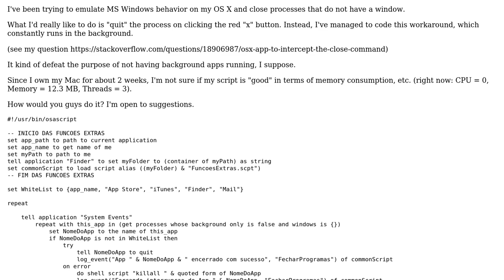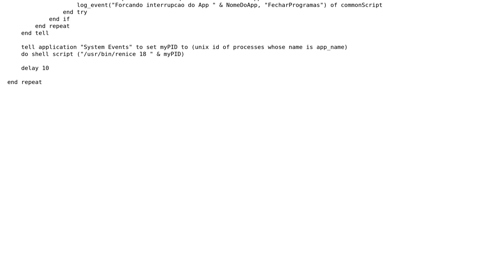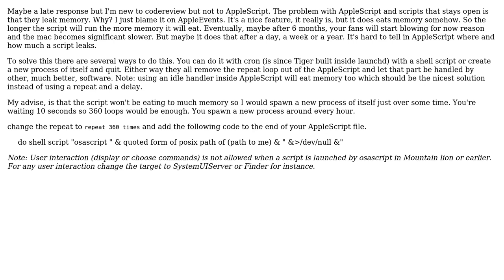Code Review: AppleScript to close running processes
With thanks & praise to God, and with thanks to the many people who have made this project possible! | Content (except music & images) licensed under CC BY-SA | Music | Images & others | With thanks to user RASG user dj bazzie wazzie and the Stack Exchange Network Trademarks are property of their respective owners. You are responsible for your own actions.